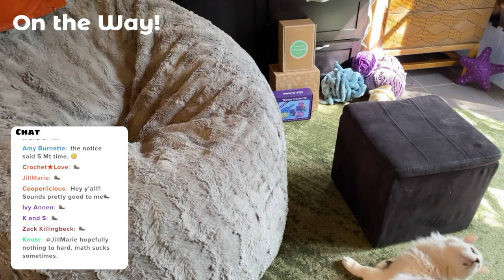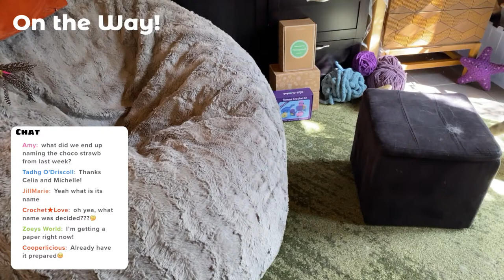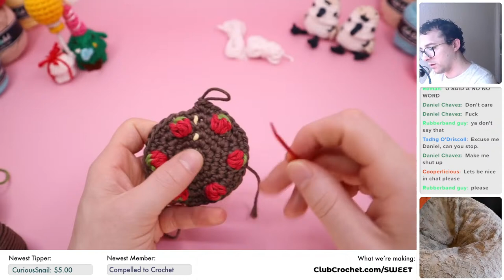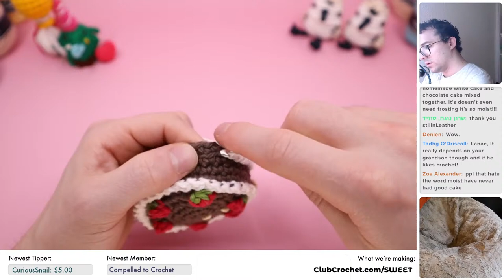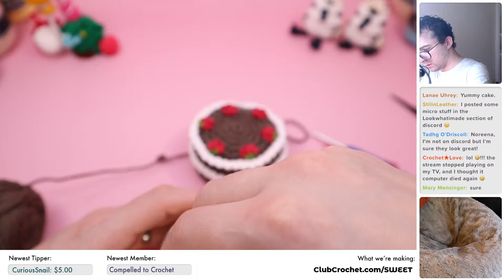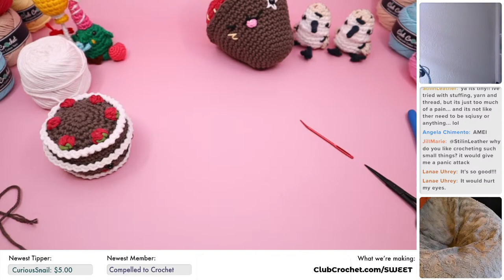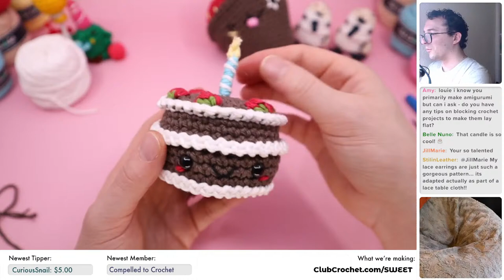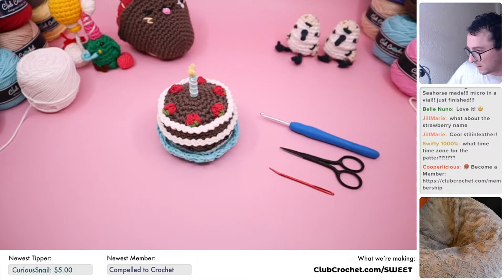Chocolate Birthday Cake Amigurumi Crochet and Design Along 🧶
Come crochet a birthday cake for my mom! We'll be designing a chocolate cake live, and the pattern will be available after online! Join the stream, and help with the design, or just come and hangout and crochet.

Materials needed:
•The Yarn
•Stuffing
•Darning Needle